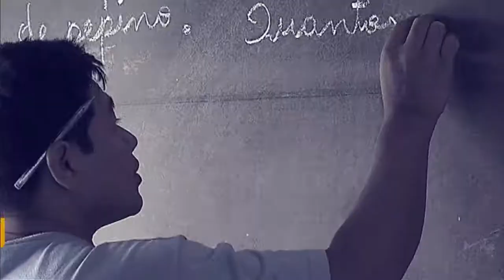Ministro Edson Duarte é o convidado do Por Dentro do Governo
Por Dentro do Governo - 05.06.18: O ministro do Meio Ambiente, Edson Duarte, fala sobre o Dia Mundial do Meio Ambiente, sobre o desmatamento e os ganhos ambientais do atual governo.